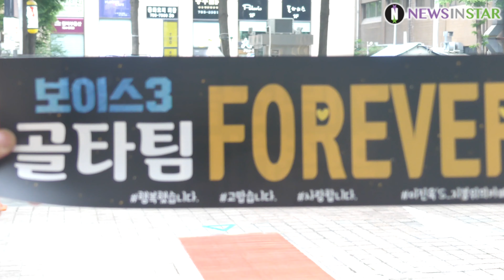190630 이진욱X이하나, 팬들이 선물한 꽃을 든 선남선녀 (OCN '보이스3' 종방연)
30일 오후 서울시 영등포구 여의도동 흑돈가에서 OCN 오리지널 토일드라마 ‘보이스3’ 종방연이 열려 배우  이진욱X이하나가 참석해 포토타임을 갖고 있다.

'보이스3'는 범죄현장의 골든타임을 사수하는 112 신고센터 대원들의 치열한 기록을 그린 소리 추격 스릴러 드라마로  오늘(일) 밤 종영한다.